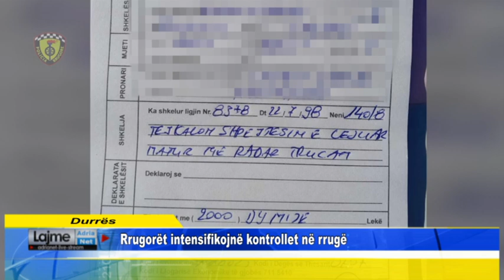Durrës Rrugorët intensifikojnë kontrollet në rrugë